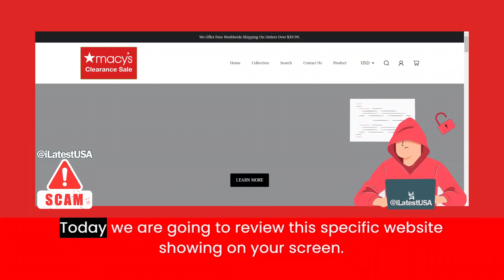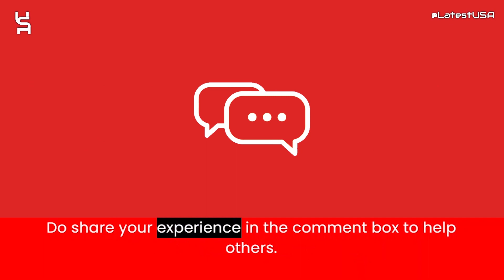Eizknp Reviews | Eizknp.shop Reviews | Scam Alert! EIZKNP.SHOP | EIZKNP.SHOP Reviewv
Eizknp Reviews |  Eizknp.shop Reviews | Scam Alert! EIZKNP.SHOP | EIZKNP.SHOP Review

Eizknp.shop reviews,
Eizknp.shop is fraud?,
Eizknp.shop scam or legit?
latestusa,
Scam Websites